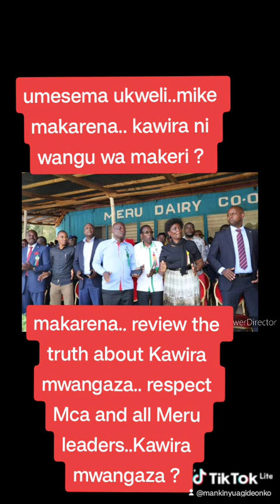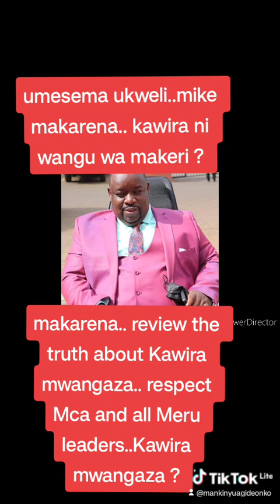Kawira heshimu viongozi wengine?